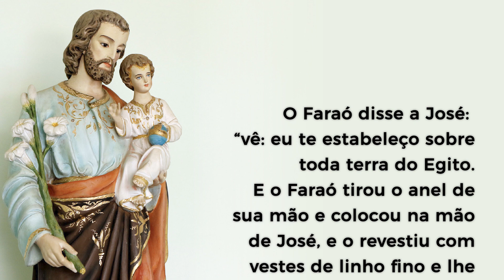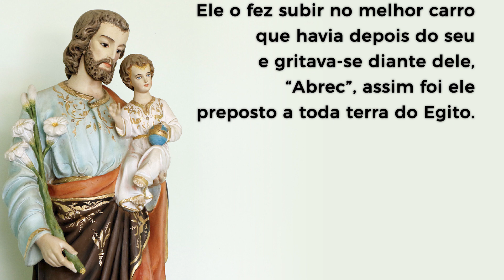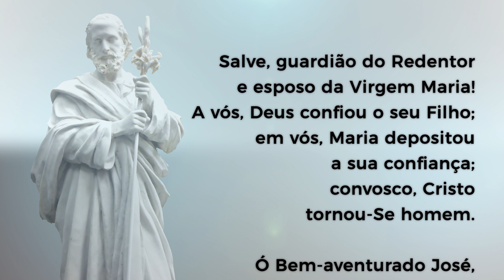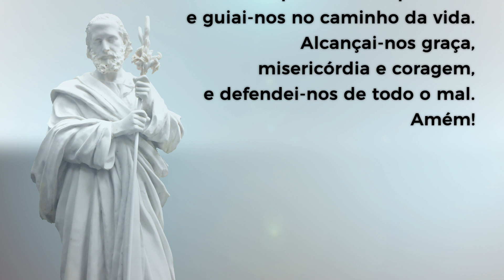12ª Dia da Trezena de São José. Tema: São José, o mais santo depois de Nossa Senhora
12º Dia da Trezena de São José
Tema: São José, o mais santo depois de Nossa Senhora
Direção geral: Leanna Scal
Produção: WebTv Redentor e Paróquia São José da Lagoa Apresentação: Mons. Antônio Luiz Catelan Ferreira
Imagens: Roberto Azevedo
Edição e videografismo: Nestor Rangel